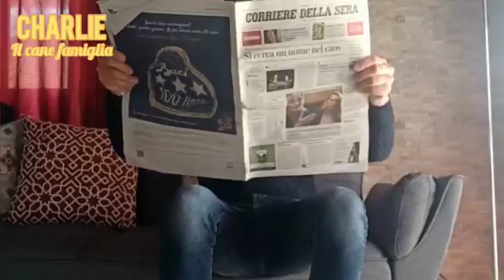Charlie e il mancato invito